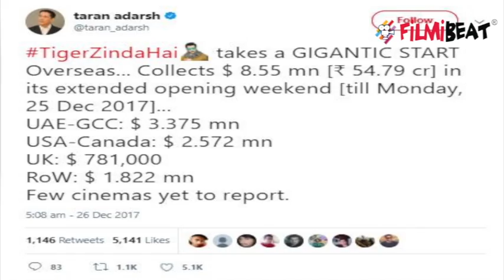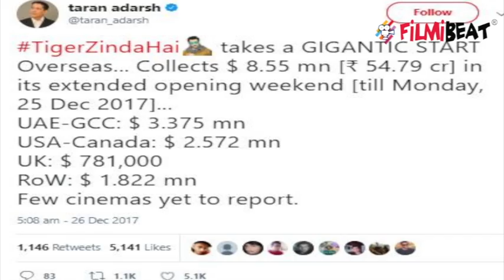Salman Khan's Tiger Zinda Hai crosses 200 Crore collection | FilmiBeat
Tiger Zinda Hai crosses 200 crore: Salman Khan, Katrina Kaif, Sajjad Delfrooz, Angad Bedi, Kumud Mishra and Nawab Shah starrer film Tiger Zinda Hai has been collected more than 200 crore in five days. According to trade expert Taran Aadarsh film Tiger Zinda Hai worldwide collection has been reached to 239.76 crore. This Film is in theaters from December 22,2017. Directed by Ali Abbas Zafar this film is a sequel of Ek Tha Tiger which was directed by Kabir Khan was loved by the audience. Now on his birthday Salman Khan celebrating double happiness with film Tiger Zinda Hai success. Watch video to know more.